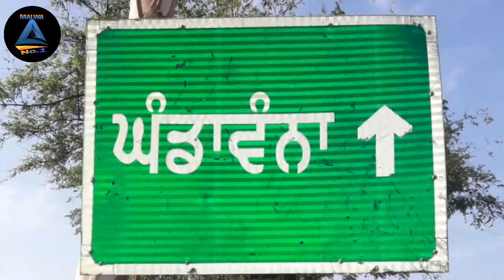Sukhraj Bhullar || Bachpan || New Panjabi Song|| MALWA NO.1 CHANNEL